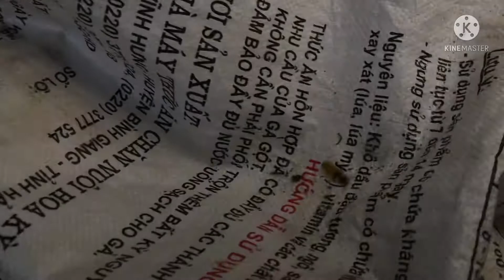TỔ ONG VÀNG CỰC KÌ KHÓ LẤY